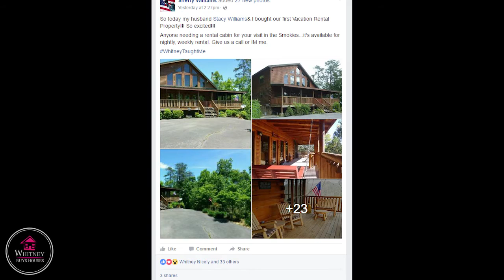Putting the REAL back in real estate- Whitney Nicely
Ready to live that Landlord lifestyle?
Want to add additional residual income?
​Need to stop Listing houses and chasing that "Clear to Close"?

Want to take hold of your real estate portfolio in the next 90 days?

Tell Me.

​Right Here, Right Now:
Why do you want to be in Real Estate?
What part of my strategies is the most interesting for you?
Where are you going to invest?
Who do you want to work with?
Do you have enough money to invest in real estate?
Do you want to know how to buy real estate without money?
Do you want an easy system to bring in leads automatically?

Watch my FREE webinar on Broadcast.WhitneyNicely.com TODAY!!!

Whitney Nicely is the queen of real estate in east Tennessee. She teaches people how to begin a cash flowing real estate portfolio.

All Real Estate, All the Time with Whitney Nicely is THE BEST podcast to learn about flipping, flopping, listing, buying, investing and learning about real estate.

Whitney shares tip, tricks and tidbits to being successful in real estate- no matter what stage of the game you’re in on her Instagram account @WhitneyBuysHouses!

You are welcome to join the Cash Flow Queens of Real Estate Facebook group.